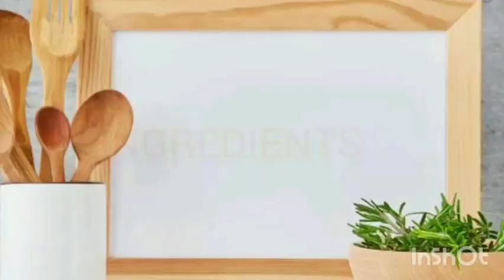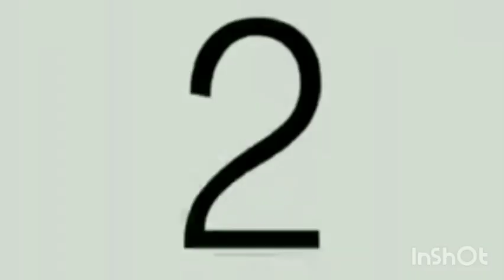BANGUS STEAK RECIPE/How to cook bangus steak/lutong bahay ni Rghie Cooking Ideas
Ang bangus steak ay simple at very affordable na resipe na di mahirap ihanda sa ating hapag kainan...simpleng rekado lang.

INGREDIENTS:
Bangus/Milkfish
Soysauce
Oyster Sauce
Water
Onion
Ground Black Pepper
Cornstarch

HAPPY COOKING!